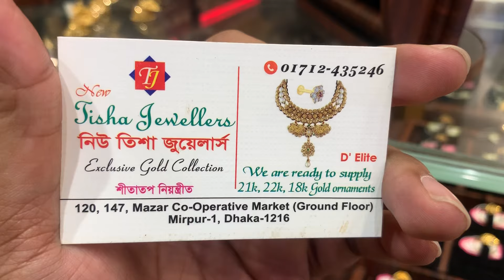সোনার নতুন ডিজাইনের ঝুমকা কানের দুল /jhunko